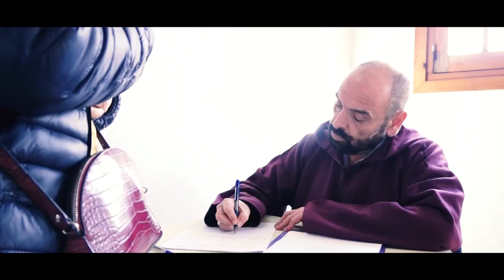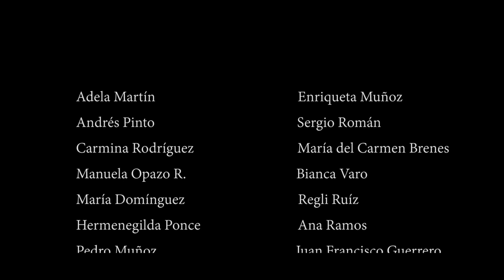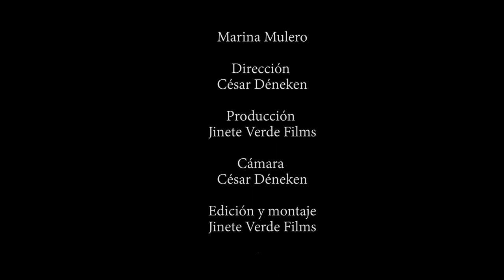NOMOFOBIA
Cortometraje realizado en el Curso Intensivo de Interpretación ante la cámara, impartido por César Déneken, en la localidad de Barbate a través del programa PLANEA de la Diputación de Cádiz